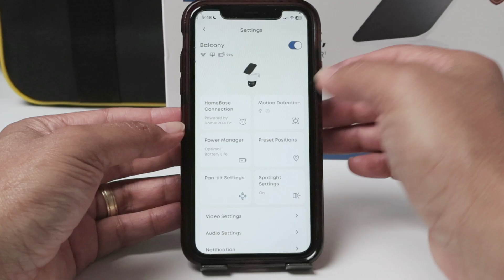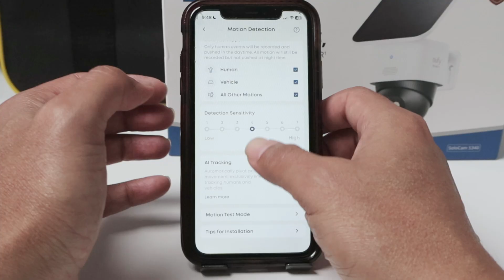Eufy Camera Not Recording Audio - How To Fix.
Is your Eufy camera recording video but no sound? In this short and helpful tutorial, we’ll show you how to fix the Eufy camera not recording audio issue in just a few steps. 🔇📹

Using the SoloCam S340 as an example, we guide you through the Eufy app settings to make sure your microphone is enabled and that your camera is set to capture sound during recordings.
This fix works for most Eufy smart cameras with built-in audio support.

✅ Check and enable audio settings
✅ Make sure the microphone is turned on
✅ Fix missing audio in Eufy camera recordings